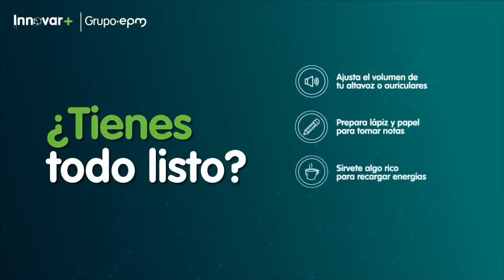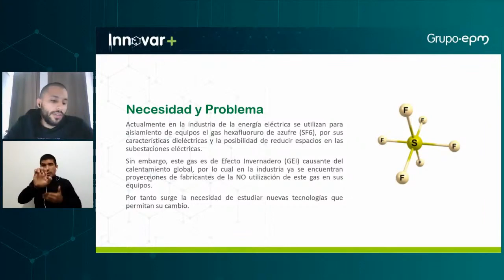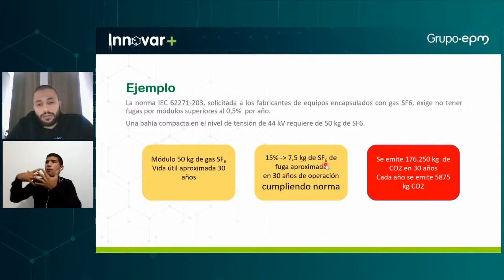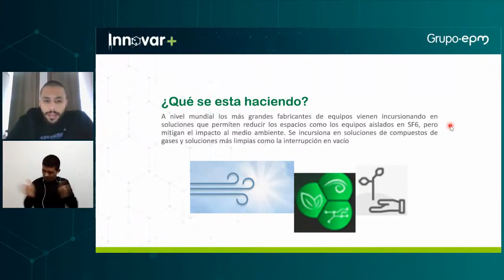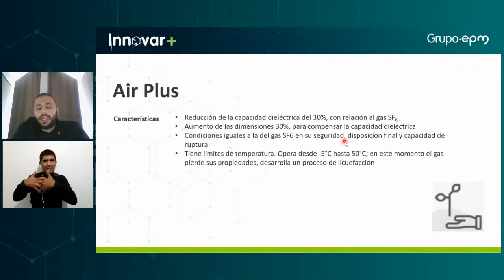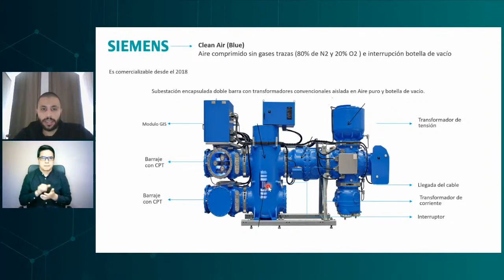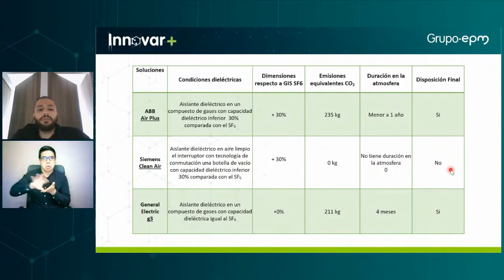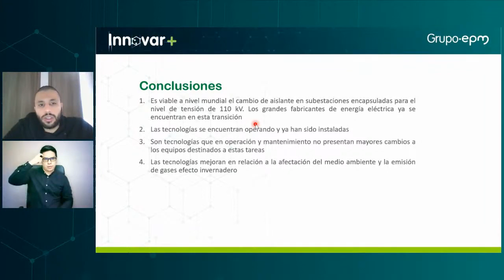Evaluación de tecnologías de reemplazo al aislante SF6_ caso subestaciones GIS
Evaluación de tecnologías de reemplazo al aislante SF6_ caso subestaciones GIS - EPM estamos ahí